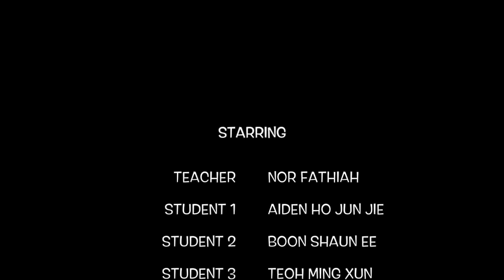RE2 PC ASSEMBLY - MS NOR SUN 2PM (MAR 2017 INTAKE) - GROUP 1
PC ASSEMBLY